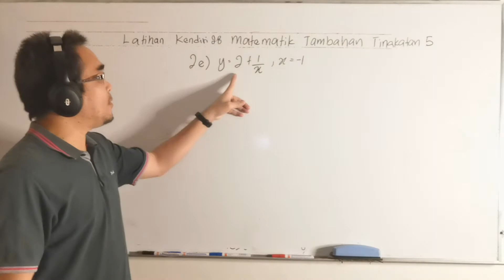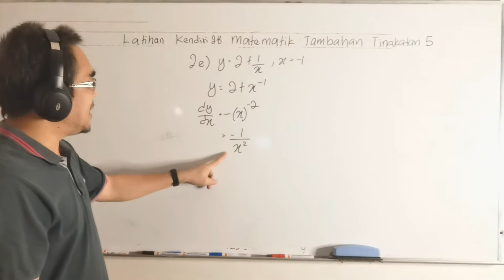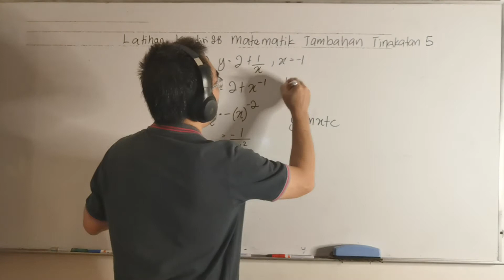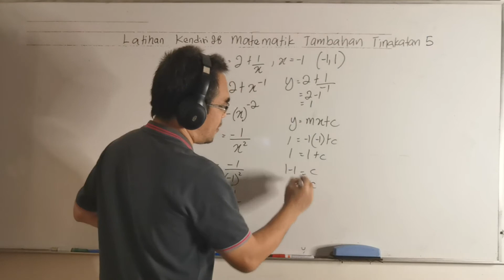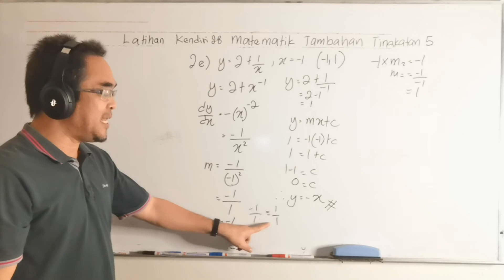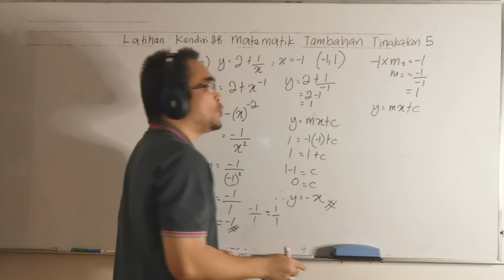F5 Latihan Kendiri 2.8 No 2e Bagaimana menentukan persamaan tangen dan normal kepada lengkung ?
Soalan ini didapati daripada buku teks Matematik Tambahan Tingkatan 5 tahun 2021, latihan kendiri 2.8 No 2e

The question is from Form 5 Additional Mathematics textbook  year 2021 self exercise 2.8 No 2e